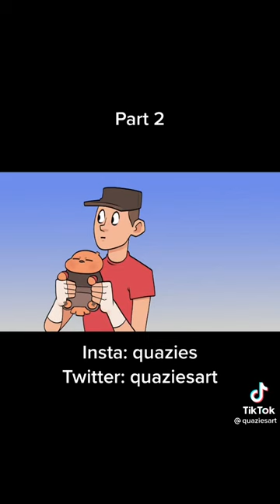Team Fortress 2 Funny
team fortress 2 among us,
team fortress 2 deathrun,
team fortress 2 japan,
team fortress 2 knife,
team fortress 2 lore meme,
team fortress 2 rage,
team fortress 2 taunt kills,